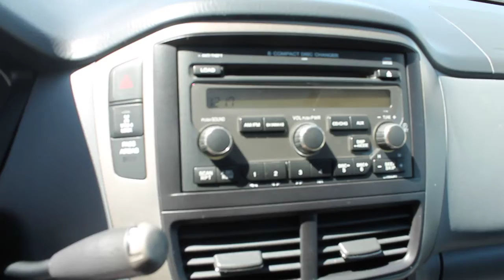6255 2006 Honda Pilot AWD/4X4 97K Miles